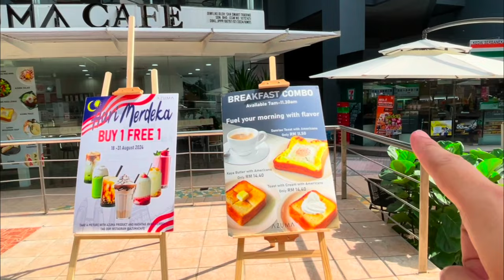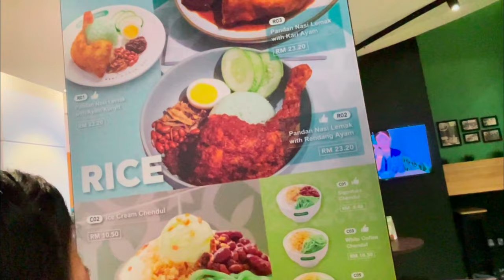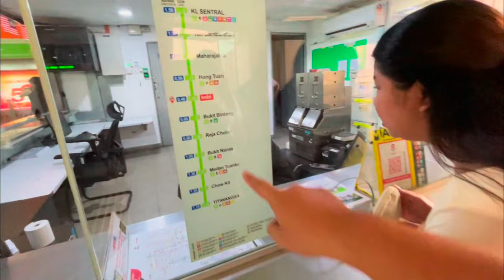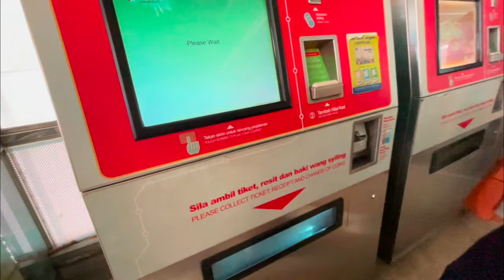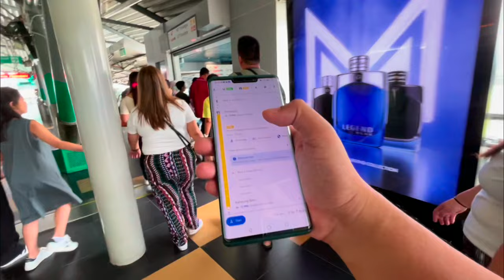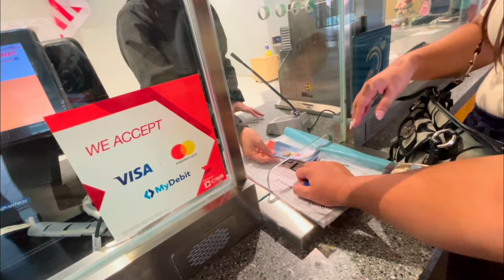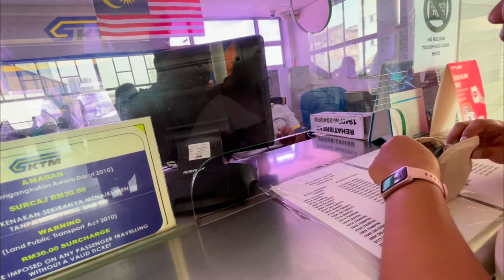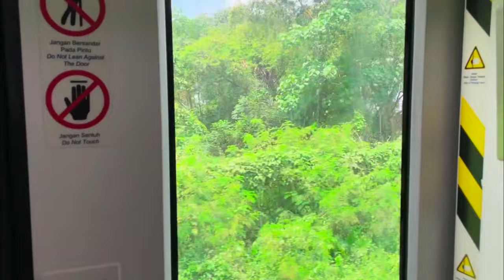MALAYSIA 2024 🇲🇾EP 2 - NAGTREN KAMI SA BATU CAVES / INDIAN FOOD TRIP "PANI PURI"